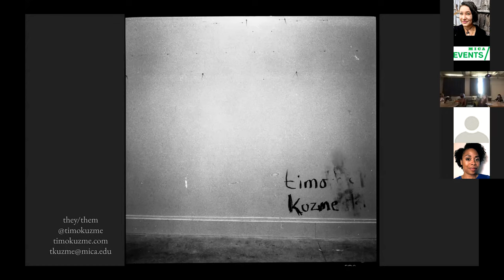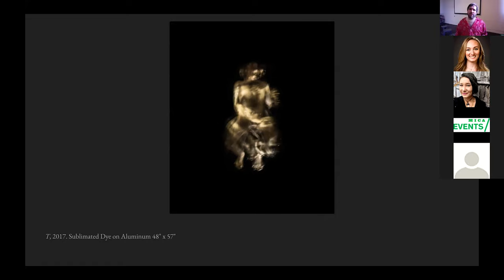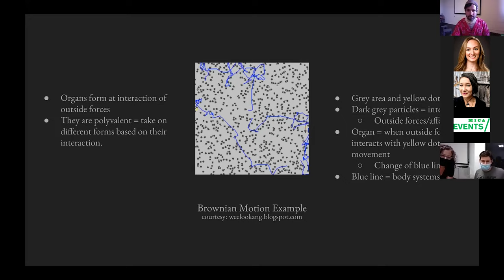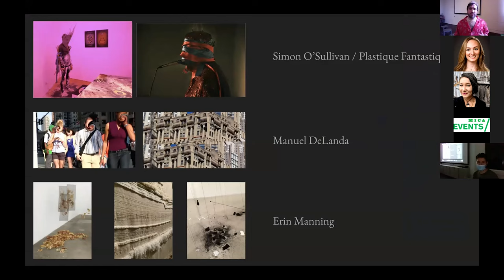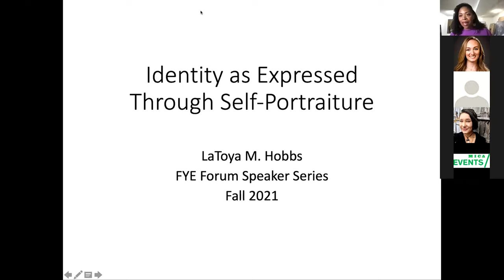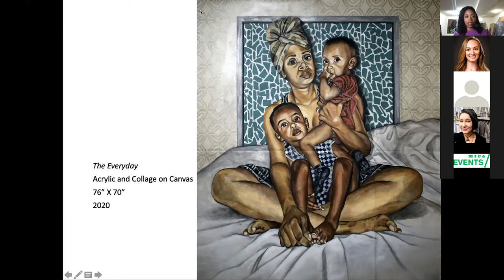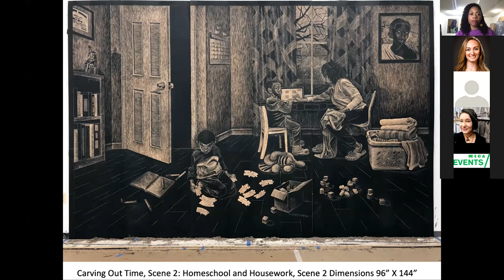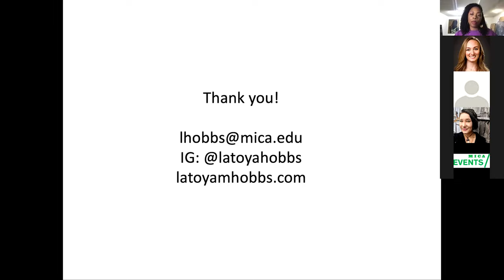FYE lecture series Identity Timo Kuzme LaToya Hobbs